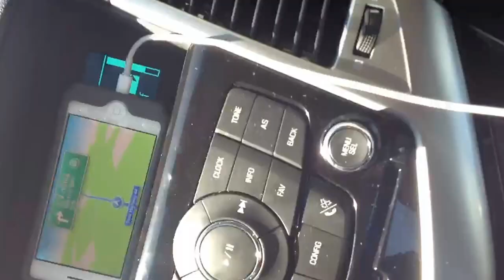La Rubia y la morena . Ida a Oregon .